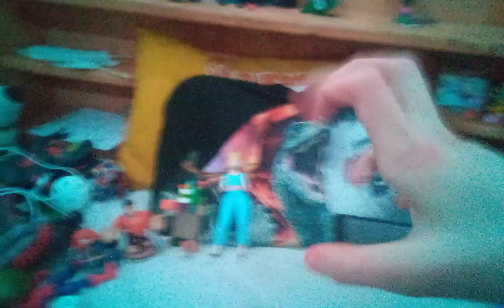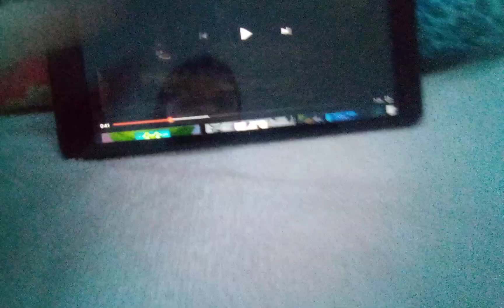December 30, 2021